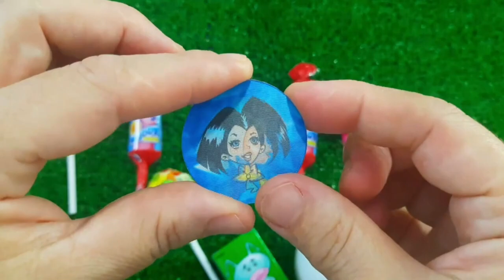7 Rainbow Satisfying Video, DIY How to make Rainbow Slime Candy Baby Shark Kinetic Sand Cutting